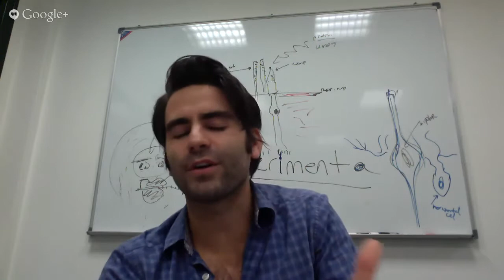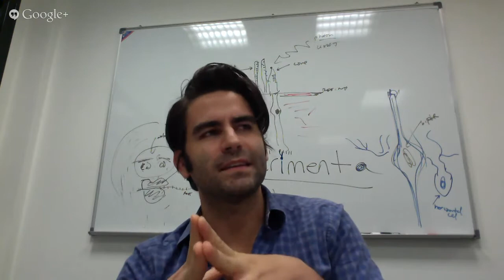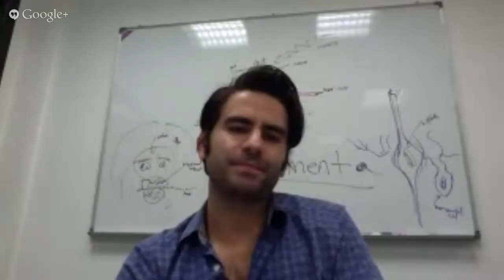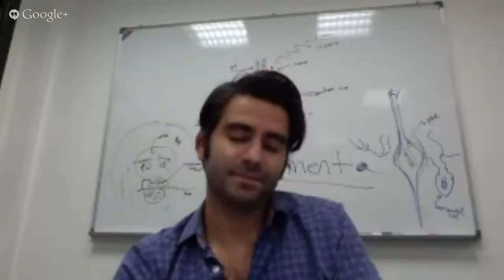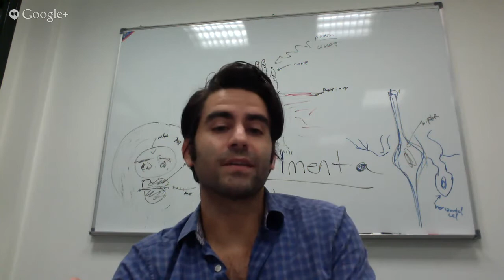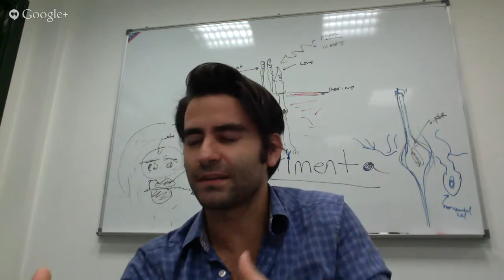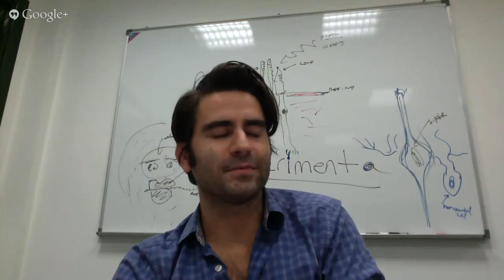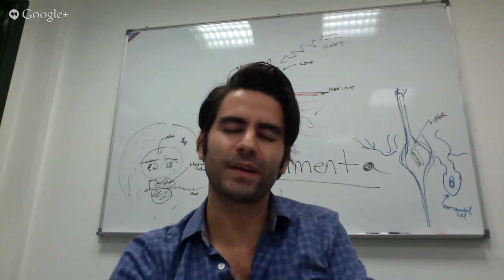Into the Dark Matter of Scientific Filmmaking with Carl Zimmer